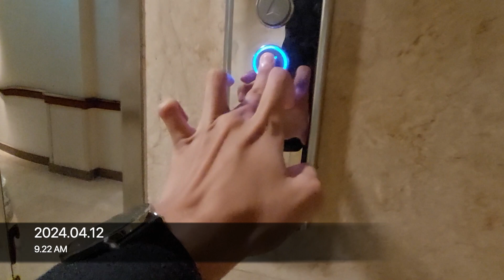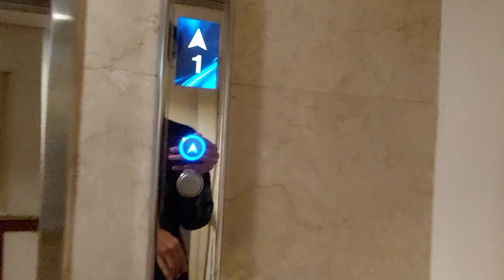OTIS Gen2 Traction Elevator at Hotel Borobudur - Garden Wing 1 & 3, Jakarta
These elevators are replacement of OTIS Spec 50. The elevator replacement in Garden Wing 1 and 3 has been completed and the elevator in Garden Wing 2 seems still on progress as the door was not replaced yet. These elevators are actually same as the main building which has mirrored cabin, LCD-TFT Display indicators, and LCD Screen to show the hotel's facilities and rooms details.

Building Information
Name: Hotel Borobudur Jakarta
Address: 1, Lapangan Banteng Selatan Rd, Pasar Baru, Central Jakarta, Jakarta 10710, Indonesia

Elevator Information
Brand: OTIS
Model: Gen2
Fixtures: BR34C
Year of installed: 2023
Speed: 1,5 m/s
Installed by: PT. Citas Otis Elevator
Floor Service: 1, 2, 3, 4, 5, 6 (6 floors)
Capacity: 1000 kg / 13 persons
History: Replaced
Filming Difficulty: Medium to hard

Camera Information
Device: Samsung Galaxy A52
Resolution: 1080p | 30 FPS
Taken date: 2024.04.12